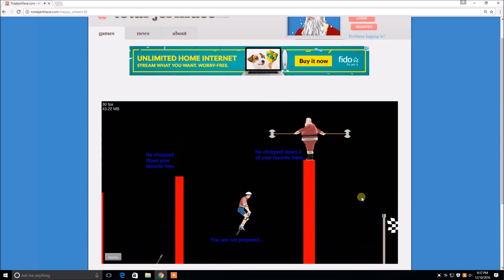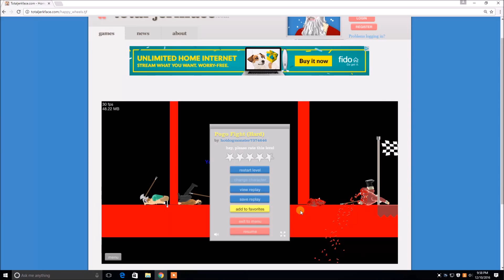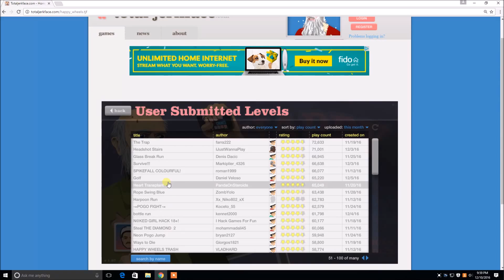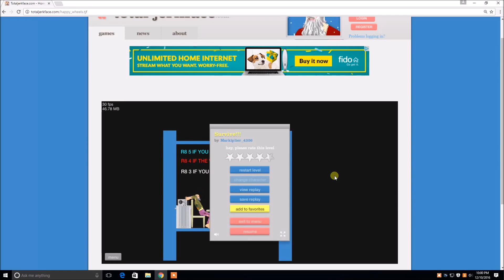Happy wheels Elite sword throwsss